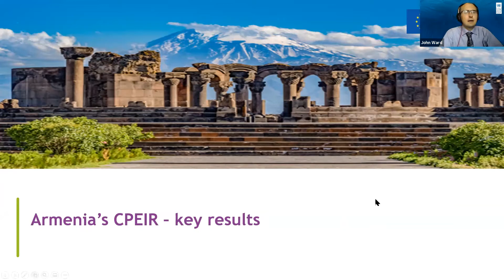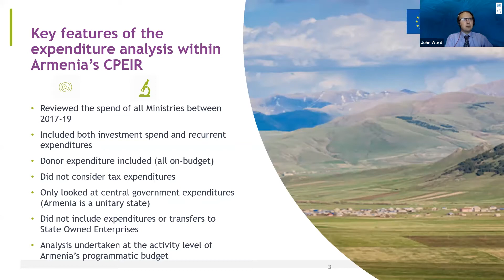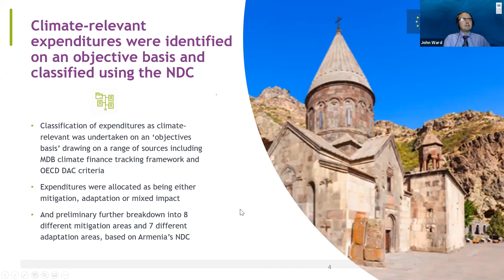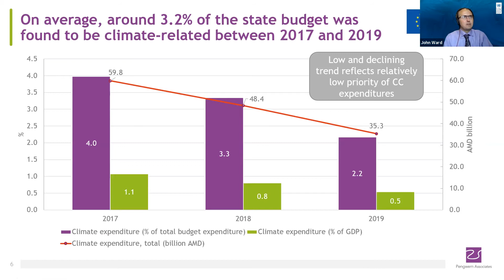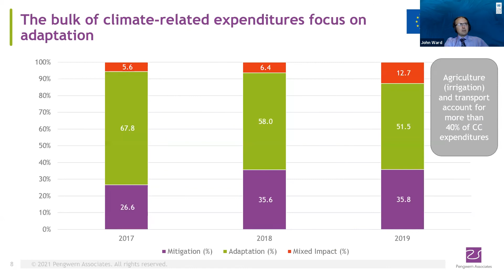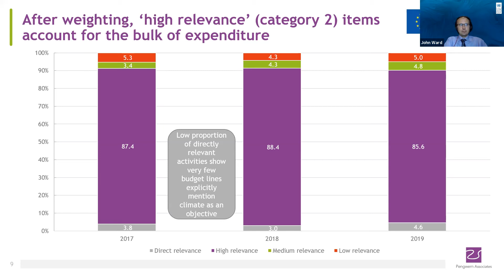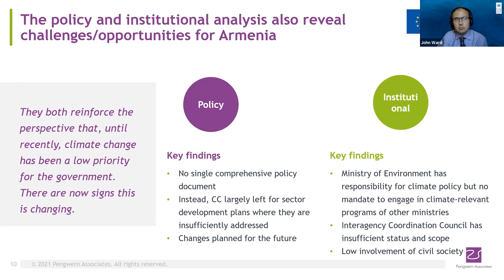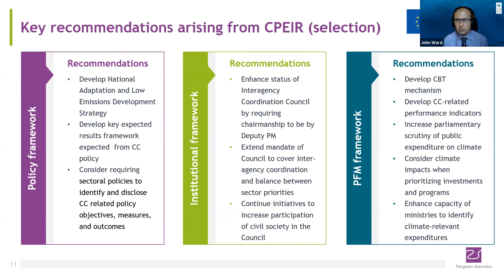Application of climate budget tagging in Armenia: John Ward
This session discusses how some of the methodological issues described in the previous session were dealt with in the Climate Budget Tagging exercise undertaken in Armenia in 2020 and the key results of this study.